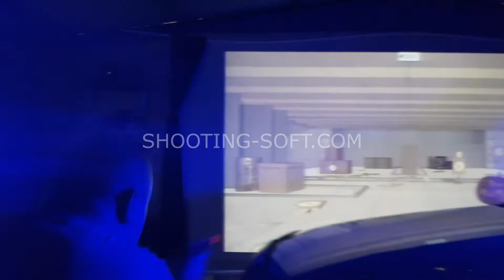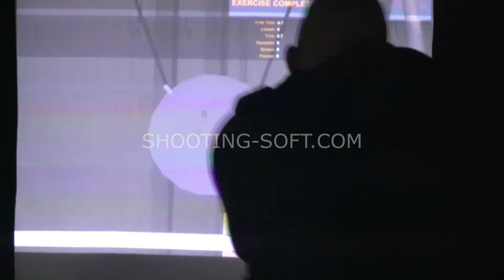Shooting Under Stress | Bodyguard solutions | Virtual shooting simulator & software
Training the student's shooting skills in simulated situations, accompanied by additional distracting stress factors, such as physical activity, loud music, flashing lights, screaming.